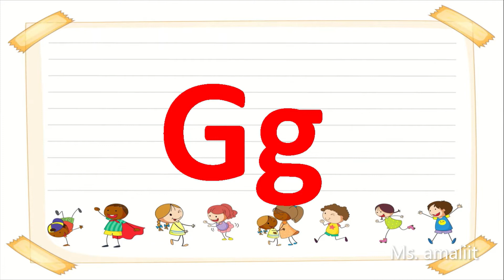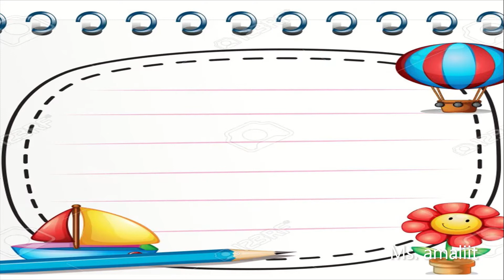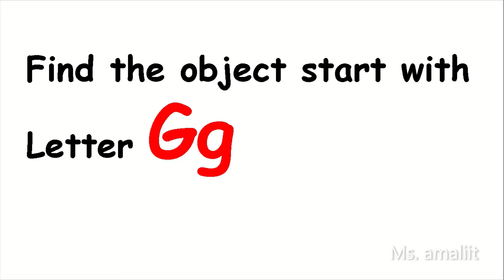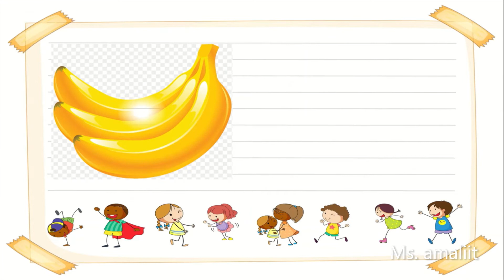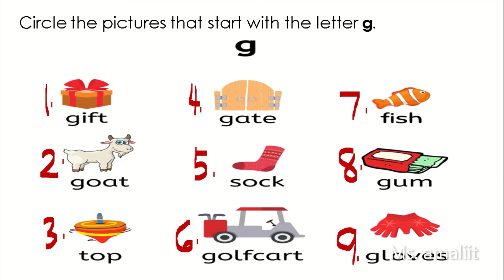THE LETTER Gg- for Nursery2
Video Lesson Day4 Reading